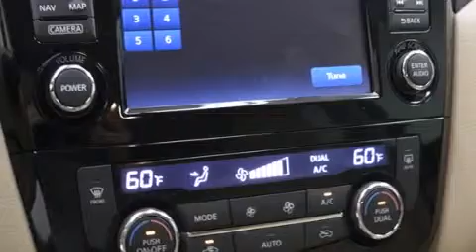2015 Nissan Rogue Arlington TX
We have been honored to serve the Bedford TX area , we promise that your experience at our dealership will exceed your expectations ! Year : 2015 Make : Nissan Model : Rogue Engine : 2.5L 4 cyls Trans . : CVT (Continuously Variable) Exterior : Midnight Jade Miles : 2 Interior : Almond Stock : N13666 Grubbs Nissan Airport Freeway Bedford , TX 76022